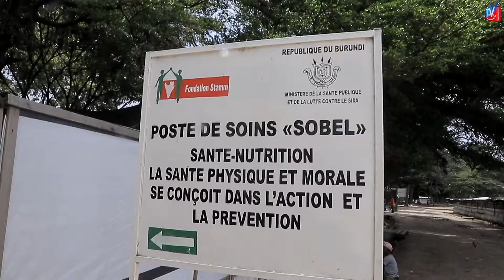URWARUKA UBURIMYI BARAHOMVYE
Mugihe rwari rwariyungunganije ruja hamwe maze rurarima n'umurima w'amashu,none raba yumye.basaba kugarukirwa.